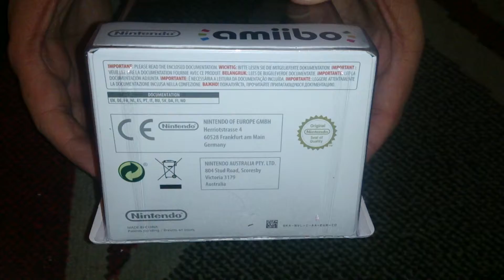Nostalgamer Unboxing Amiibo No 3 Yoshi On Nintendo Wii U 3DS UK PAL System Version